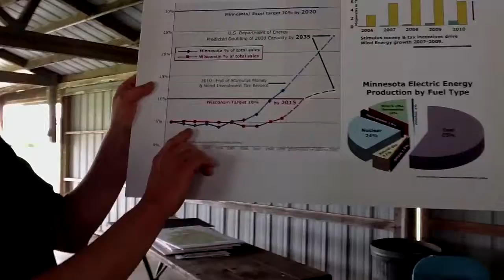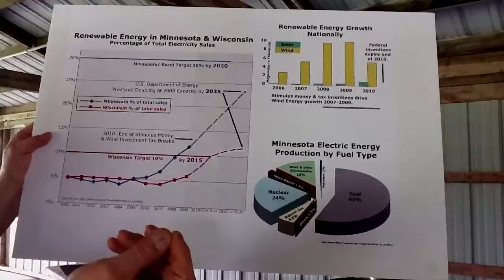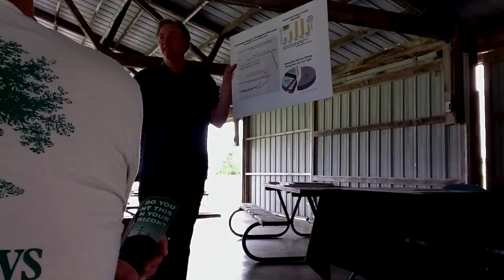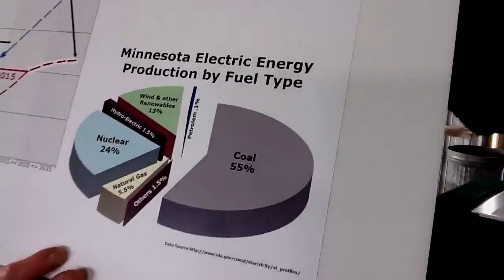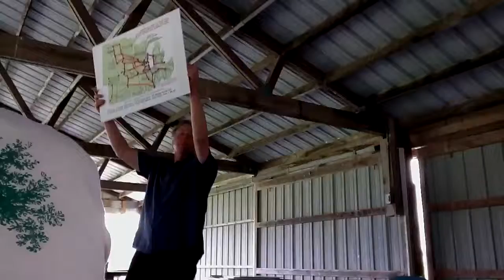5 - people power